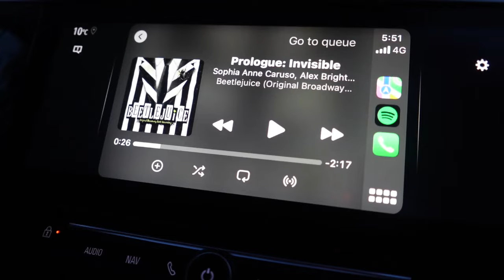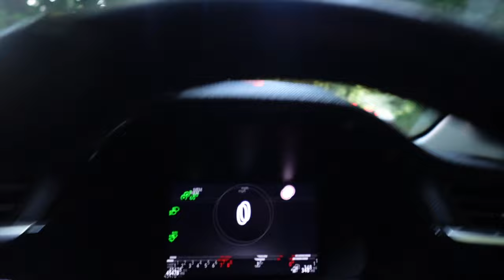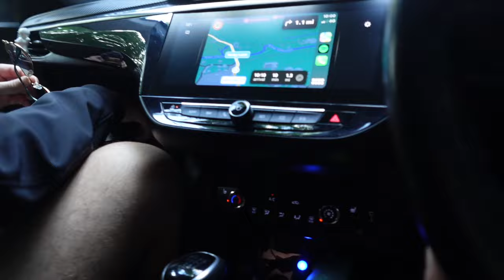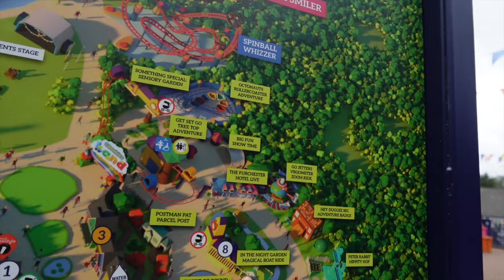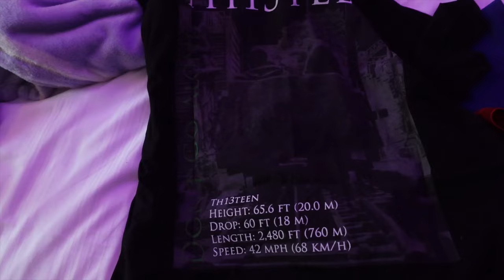2 MONTH OLD TWINS FIRST TIME AT ALTON TOWERS!🎢🧸🤿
𝙲𝙷𝙰𝚁𝚂 𝙸𝙽𝚂𝚃𝙰: _𝙲𝙷𝙰𝚁𝙻𝙸𝙴𝙱𝙾𝚆𝙴𝚁
𝚁𝙴𝙴𝙲𝙸𝙴𝚂 𝙸𝙽𝚂𝚃𝙰: 𝚁𝙴𝙴𝙲𝙴_𝙵𝙰𝚁𝙻𝙴𝚈